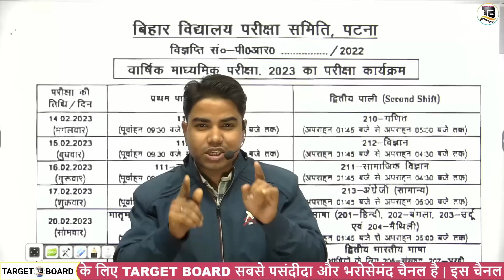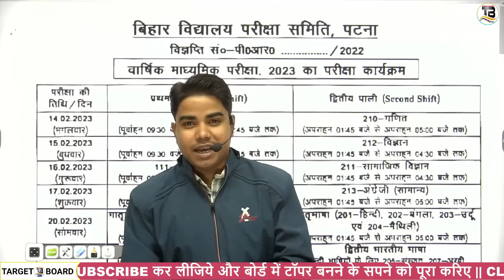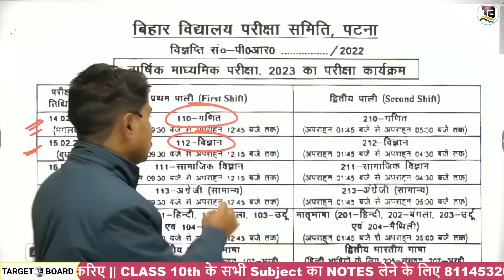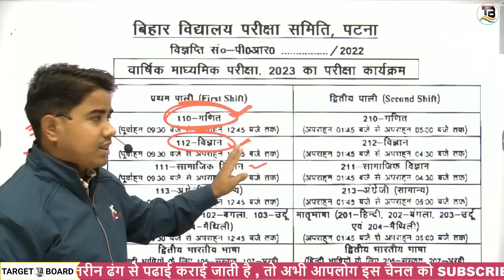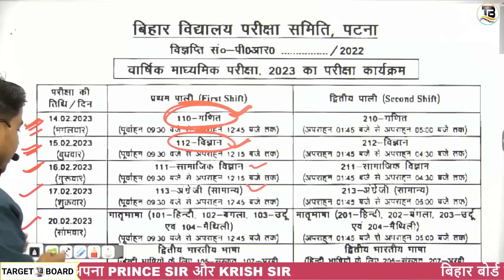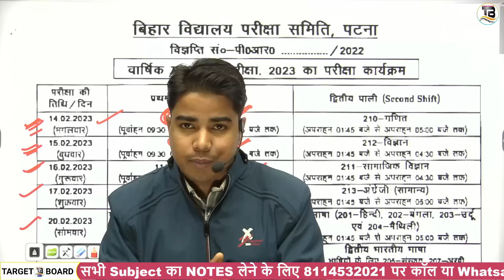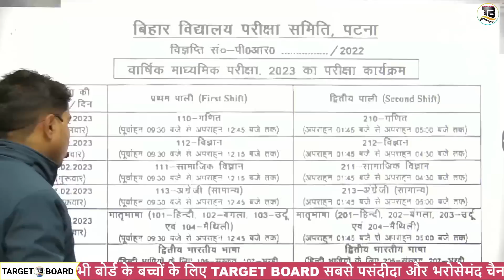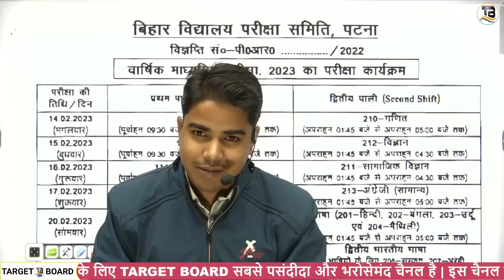सच्चाई देख लो || Bihar board matric routine 2023 | BSEB Routine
बिहार बोर्ड में 90% लाने वाला Study Plan | Bihar board Matric exam 2023 | Bihar board ki tayari

bihar board matric routine 2023